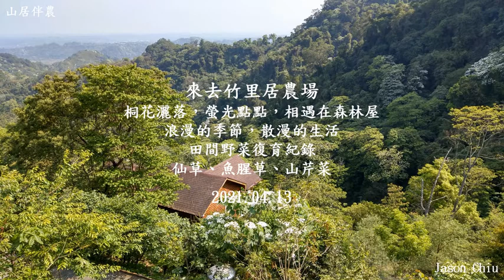山居伴農－20210413桐花灑落，螢光點點，相遇在森林屋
桐花灑落，螢光點點，相遇在森林屋
浪漫的季節，散漫的生活
田間野菜復育紀錄
仙草、魚腥草、山芹菜